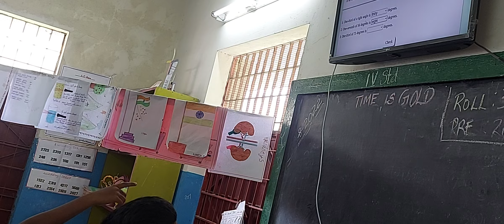needbook peer learning in primary kids